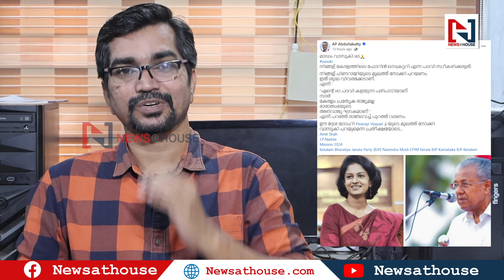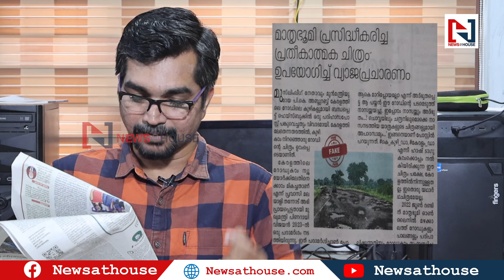എന്റെ റബ്ബേ! ഞെട്ടിക്കും ഈ വാര്‍ത്തകള്‍; സമാന്തര കേരളമിങ്ങനെ! |fake news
ഞെട്ടിക്കും ഈ വാര്‍ത്തകള്‍; സമാന്തര കേരളമിങ്ങനെ!